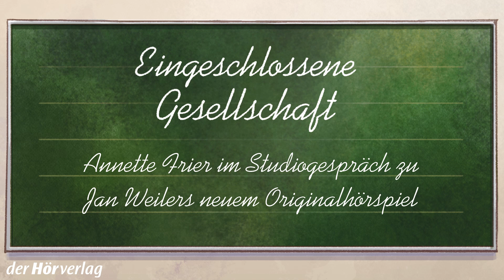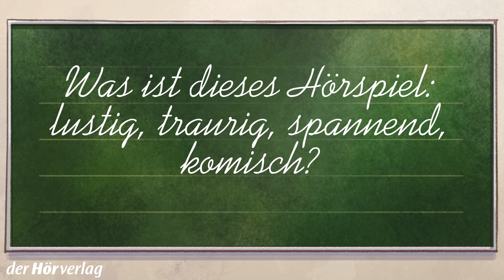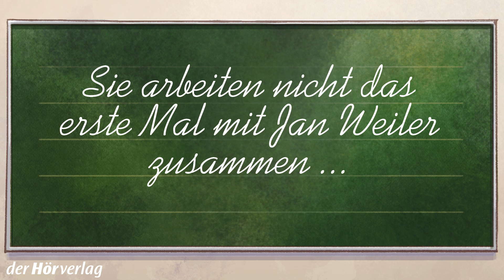Annette Frier im Interview zu Jan Weiler: Eingeschlossene Gesellschaft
Bei den Aufnahmen zu Jan Weilers Originalhörspiel "Eingeschlossene Gesellschaft" haben wir Annette Frier zum Interview getroffen ...

Und darum geht's im Hörspiel:
Furchtbar. Komisch. sechs Lehrer und ein ehrgeiziger Vater, der für die Abiturzulassung seines Sohnes kämpft.
Mit Jan Weiler, Annette Frier, Wolf Aniol, Jan Maak, Reinhart Firchow, Florian Lange, Lieke Hoppe und Yascha Finn Nolting
Regie: Leonhard Koppelmann